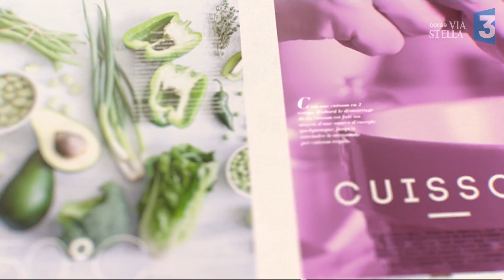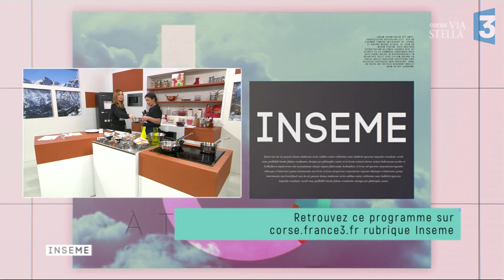Manghja du 15/01/2018 : Charlotte à la crème de marrons - Part. 1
Une idée de chef !  Halima Zampirollo

Ingrédients

• 15 biscuits à la cuillère
• 10 marrons glacés
• 150 g de crème de marrons
• 3 blancs d’oeufs
• 25 cl de crème liquide
• 5 cl d’armagnac
• 2 c. à soupe de sucre glace
• 3 feuilles de gélatine

Temps de préparation : 20 minutes
• Temps de cuisson : 2 minutes
• Temps de repos : 3 heures
• Recette pour : 6 personnes

Préparation

1. Mettez les feuilles de gélatine à ramollir dans de l’eau froide. Chauffez 2 cuillerées à soupe de
crème de marrons dans une casserole et faites-y fondre la gélatine essorée, en fouettant. Versez
dans un saladier, ajoutez le reste de crème de marrons et mélangez bien.
2. Fouettez la crème liquide en chantilly en ajoutant le sucre glace en pluie à la fin. Montez les
blancs en neige très ferme. Incorporez délicatement la crème fouettée, puis les blancs en neige à
la préparation aux marrons.
3. Tapissez un moule à charlotte de film alimentaire. Versez l’armagnac dans une assiette creuse et
diluez avec 5 cl d’eau. Trempez-y rapidement les biscuits et garnissez-en verticalement les parois
du moule. Remplissez avec la mousse aux marrons et tapez doucement le moule sur le plan de
travail. Placez au moins 3 heures au réfrigérateur.
4. Au moment de servir, démoulez la charlotte sur un plat, décorez de marrons glacés et de grains de
cassis. Saupoudrez de sucre glace.